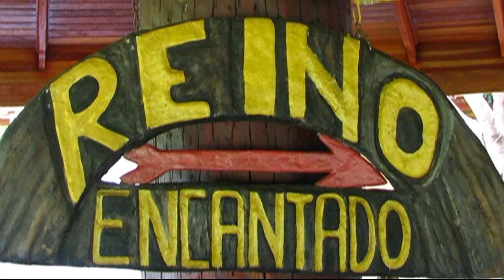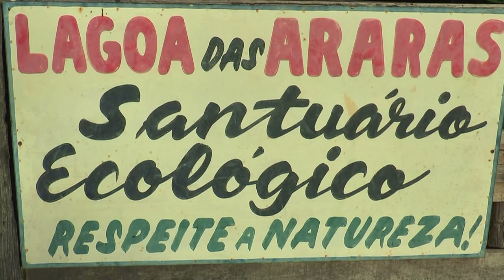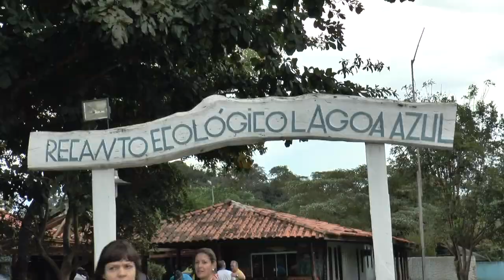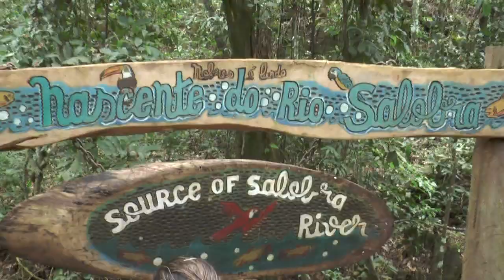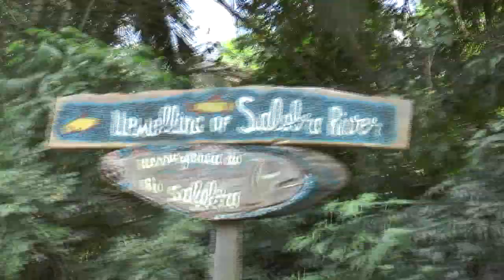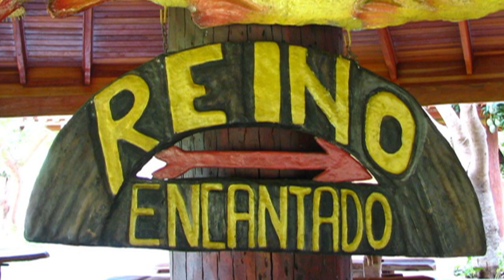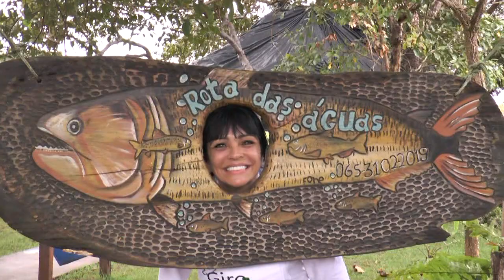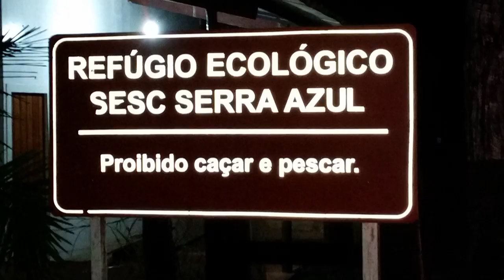Giro no Mato Grosso - Nobres - Serra Azul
Nesta matéria estivemos em: Várzea Grande e na comunidade Passagem da Conceição, tradicional ponto turístico, e seguem para Bom Jardim (Nobres), onde conhecemos a Cachoeira Serra Azul, fazermos flutuação no Aquário Encantado e nos rios Triste e Salobra, em meio a dezenas de piraputangas, dourados e pacus, e assistir ao entardecer na Lagoa das Araras, onde centenas de pássaros pousam no final da tarde.